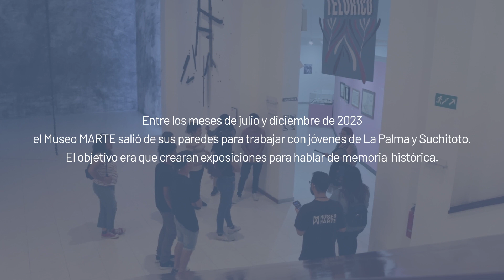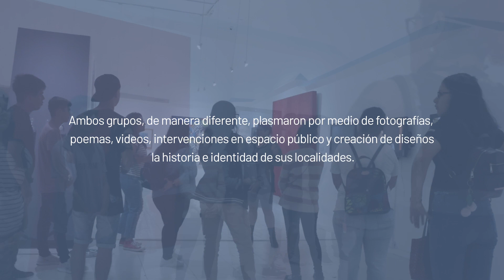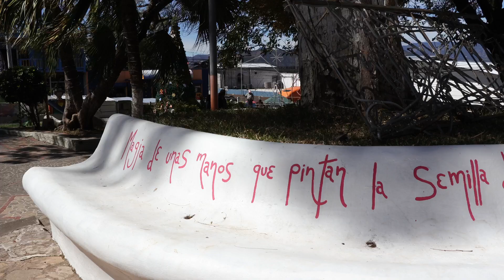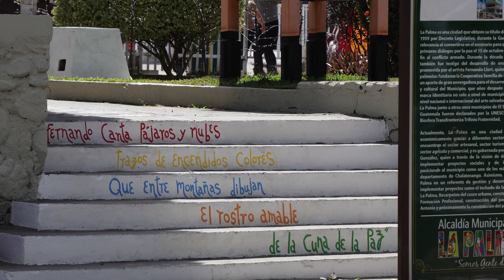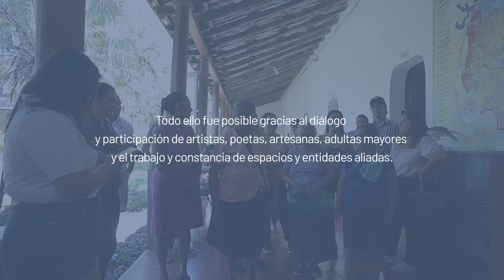El arte que nos cuenta - Memoria histórica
Entre los meses de julio y diciembre de 2023 el Museo MARTE salió de sus paredes para trabajar con jóvenes de La Palma y Suchitoto. El objetivo era que crearan exposiciones para hablar de memoria  histórica. Ambos grupos, de manera diferente, plasmaron por medio de fotografías, poemas, videos, intervenciones en espacio público y creación de diseños la historia e identidad de sus localidades. Todo ello fue posible gracias al diálogo y participación de artistas, poetas, artesanas, adultas mayores y el trabajo y constancia de espacios y entidades aliadas.

Estas acciones forman parte de la iniciativa del PNUD Sígueme contando que cuenta con el financiamiento de la Agencia Suiza para el Desarrollo y la Cooperación.